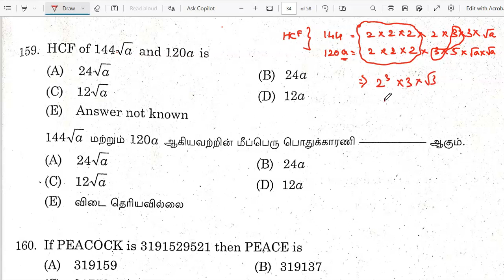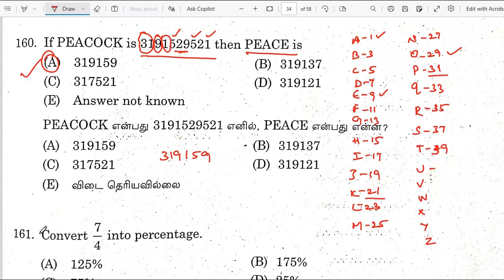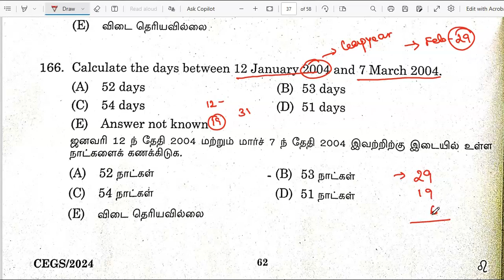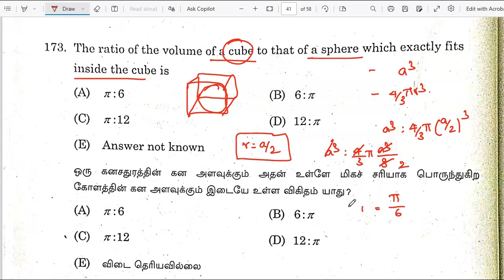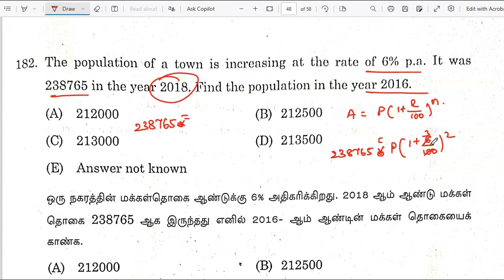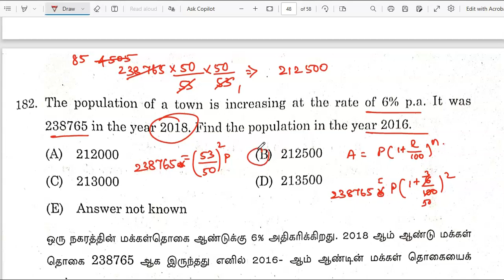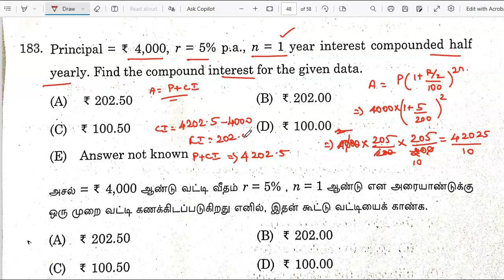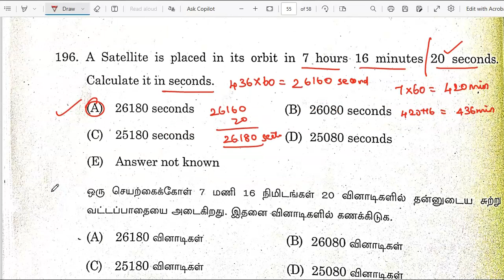TNPSC COMBINED ENGINERING SERVICE 2024 MATHS &APTITUDE PART-2 6/01/2024 answer key 14.1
combined engineering service answer key 6/1/2014 maths and aptitude